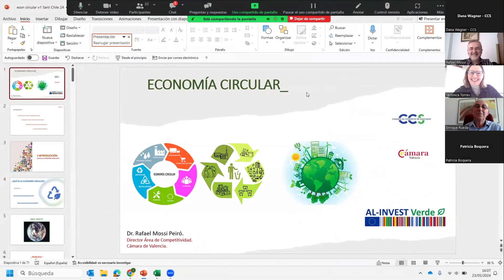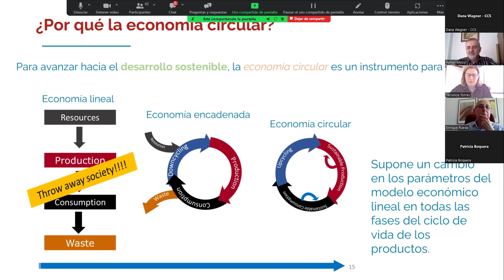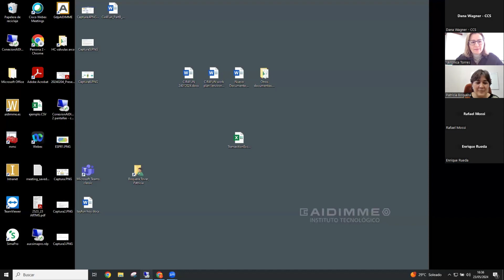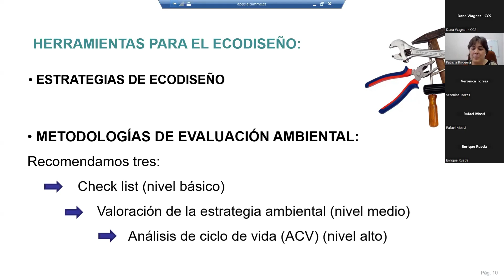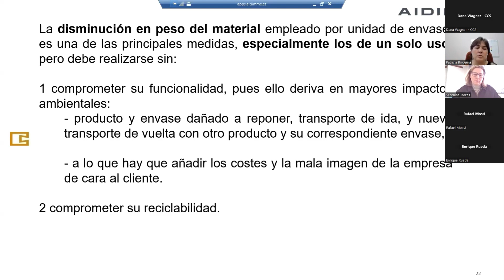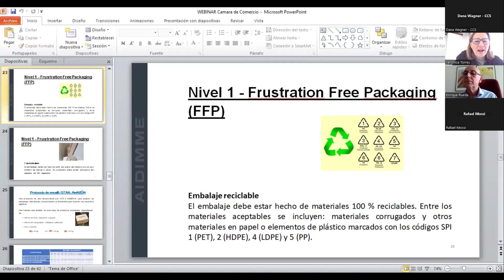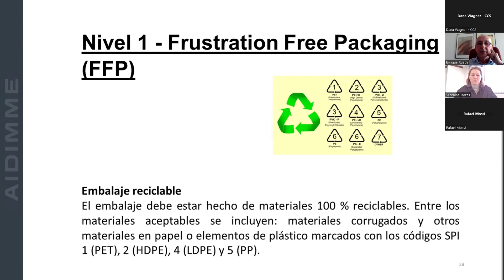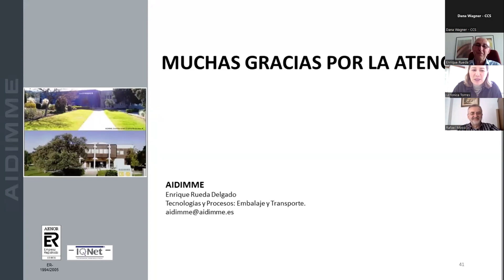Webinar La Economía Circular, una oportunidad para ser más competitivos